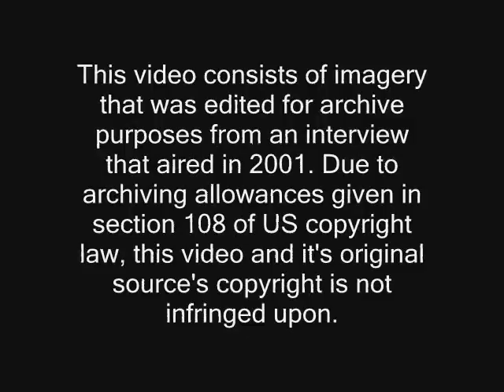The actual Halloween II mask, props from the film and the Ken Hertlein RARE mask.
This video aired in 2001 for a local television news segment for an eastern United States news station. It's pretty spectacular footage as it shows the original HII mask, coveralls, knife and scapel as well as the often hidden Ken Hertlein 'RARE" mask. The most interesting thing about this video is the shiny paint used on the actual HII mask. I edited the footage to show just scenes where the mask was shown and slowed down the small parts showing the original HII mask. Happy Halloween!